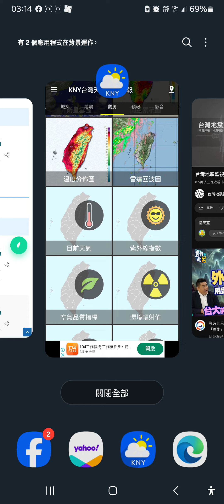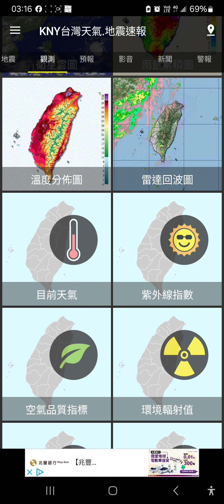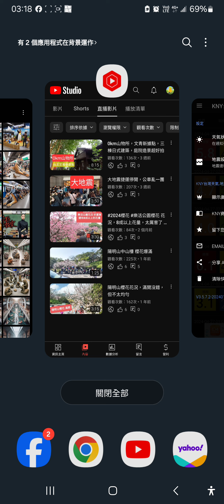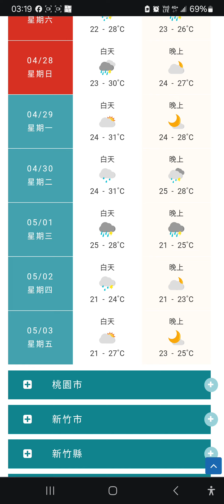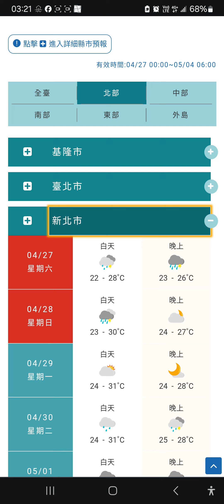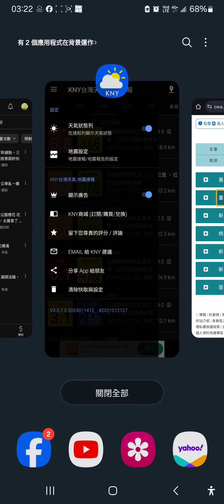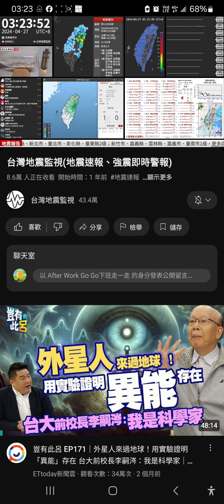又被地震搖醒，還好搖很短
地震凌晨 一直來，規模6.1 再來5.8，怎麼睡？
氣象署凌晨也直播說明，表示是4/3的 餘震。